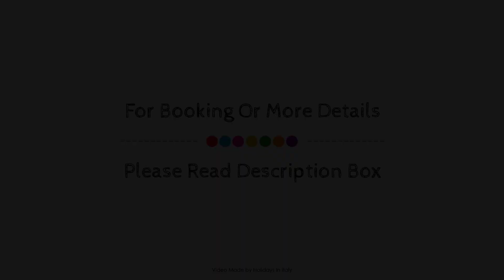Alla Fava Hotel, Venice, Italy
Searching For
1. Alla Fava Hotel - Venice
2. Alla Fava Hotel - Venice Virtual Tour
3. Alla Fava Hotel - Venice Rooms
4. Alla Fava Hotel - Venice Amenities
5. Alla Fava Hotel - Venice Videos
6. Alla Fava Hotel - Venice Offers
7. Alla Fava Hotel - Venice Deals
Audio Credit:
Track Title: Blank Slate
Artist: VYEN